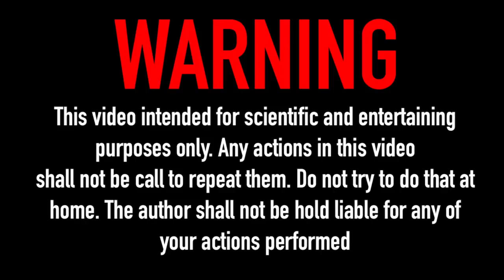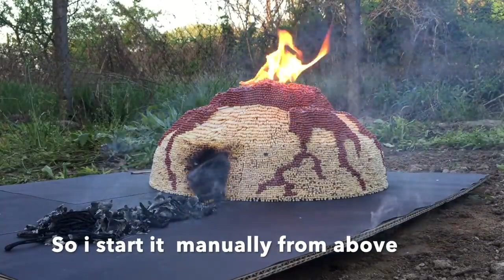Match Chain Reaction VOLCANO ERUPTION Amazing Fire Domino 2 HD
Match Chain Reaction VOLCANO ERUPTION Amazing Fire Domino v2.0!
In this amazing experiment i burn a volcano made from 52000 safety matches. This match creation took me about 90 hours to make and cost me about $100.